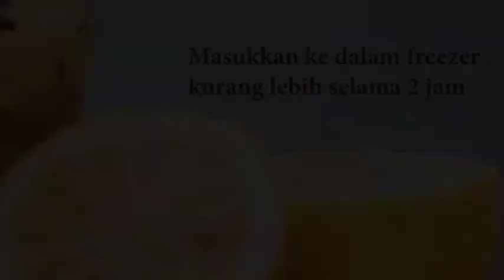Lemon Basil Granita oleh Ferrian Wanaputra (6103017103)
TP gula dan kembang gula

follow us for more:
facebook : Fakultas Teknologi Pertanian UKWMS